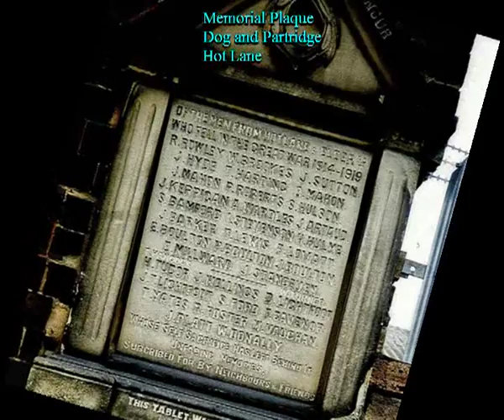Old Family Photos Burslem Cobridge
Photo scanning DVD service